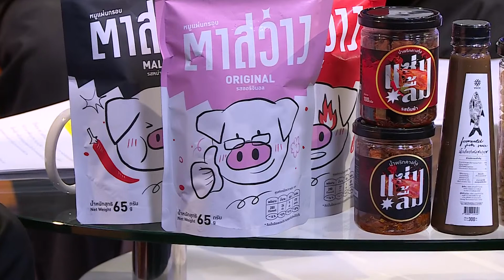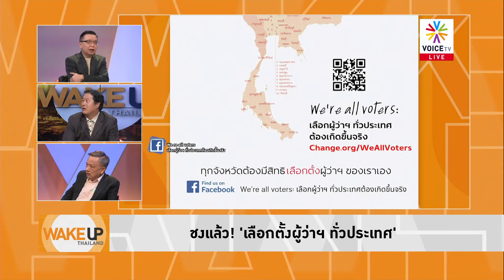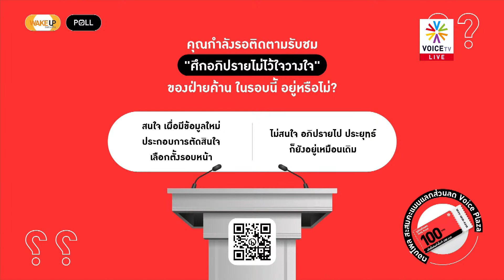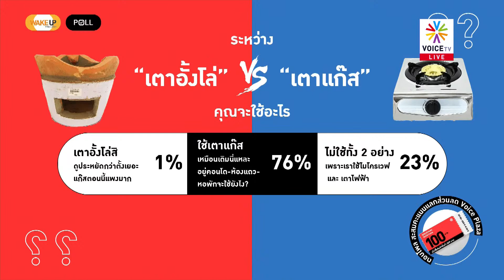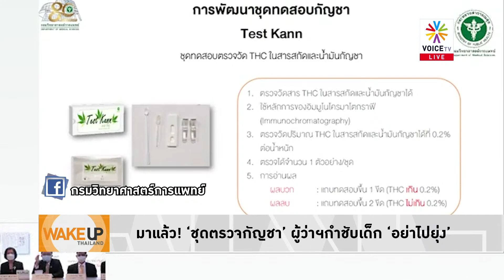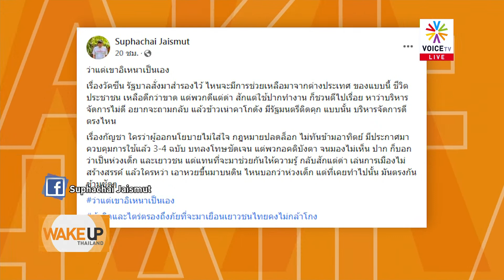WakeUpThailand เปิดตัวนายกฯเถอะ! 'ชัชชาติ-เศรษฐา' ยุคที่ใครๆก็คิดว่าเราน่าจะมีนายกฯที่ดีกว่าตอนนี้